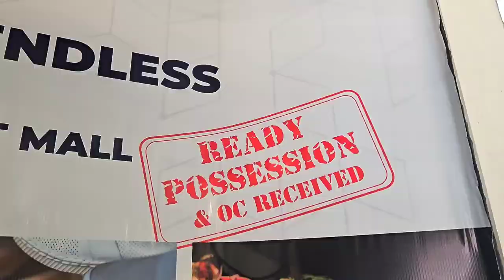KURLA EAST 49 lacs shop☎️9702611580 SHOP ,OFFICE & COMMERCIAL SPACES | NEAR STATION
KURLA COMERCIAL PROJECT
👆Explore a wide range of properties across Mumbai by visiting our website. Find your dream home or investment today!
25 LACS STARTING

SHOPS & OFFICE

CONNECTIVITY

Kurla Railway Station _____0 mins
Bandra Kurla Complex______17 mins
International Airport ______20 mins
Eastern Expressway_______6 mins
Dadar station _______18 mins
Ghatkopar Station ______10 min
KJ Somaiya College _____12 mins
Eastern Express Highway ___6 mins
Santacruz Chembur Link Road__ 5 mins
LBS Road ________7 mins
MMRDA _________8 mins
Phoenix Market City _____15 mins